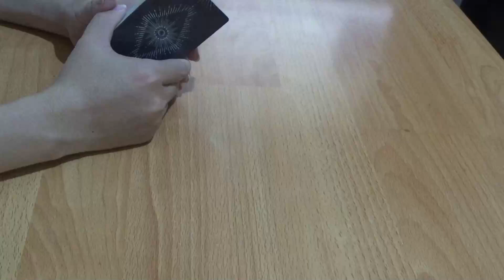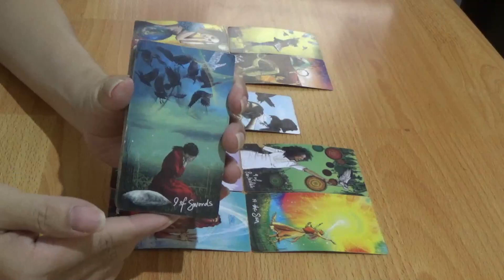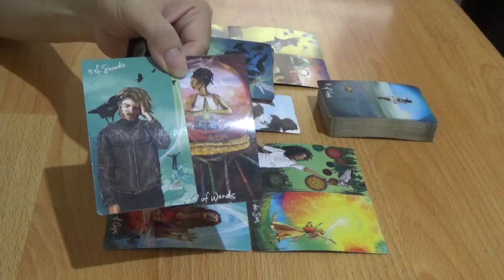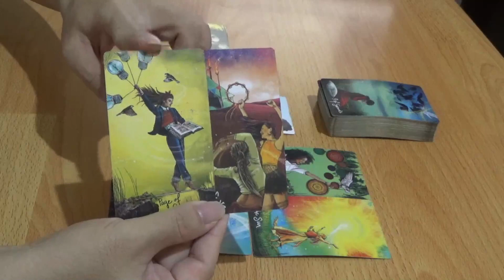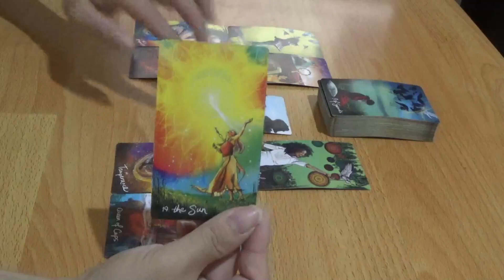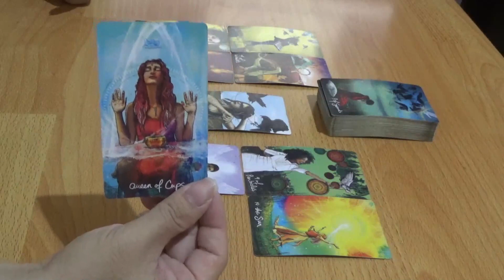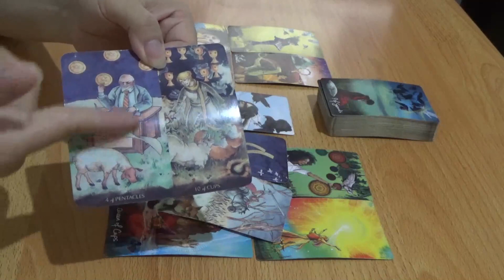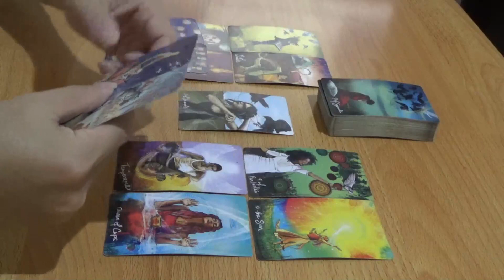Zodiak Libra 6 - 12 Februari 2023